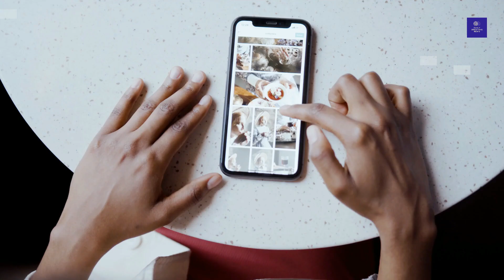Indian Idol Season 13 Star Cast and Judges Salary - Pawandeep Rajan, Arunita Kanjilal, Neha Kakkar